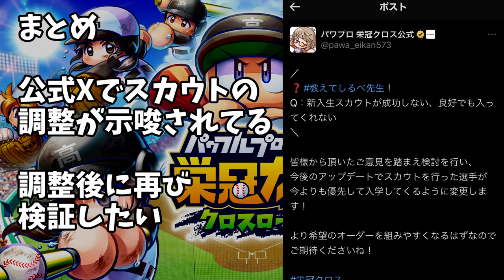栄冠クロス 新入生スカウト完全攻略！？ 検証結果発表 栄冠ナイン クロスロード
＼ 600人分のデータ！ ／
新入生スカウトで600人分のデータから導き出された結論とは！？

00:00 はじめに
00:27 スカウトの基本仕様
01:20 天才肌スカウトについて
01:59 本編-検証方法
02:54 順位発表
03:41 検証結果
04:20 追記
04:49 まとめ
05:07 おねがい

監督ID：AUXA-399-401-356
特待生：PSR 猪狩守 無凸